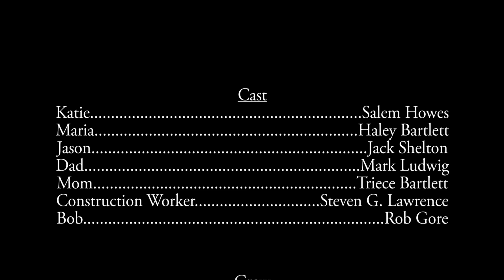City of Trees - A Place Called Sacramento 2016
This film is one of 10 award-winning scripts turning into a movie-short for the 17th Annual "A Place Called Sacramento" Film Festival from Access Sacramento. Its world premiere was Oct. 8, 2016 at Sacramento's historic Crest Theatre.

Written by Eric Sanderson
Letting the leaves fall where they may simply isn't an option when a young girl and her friends put virtue in front of safety.
If you would like to support Access Sacramento visit our